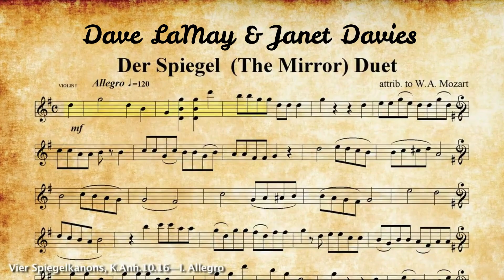Der Spiegel (The Mirror) Duet by Janet Davies and Dave LaMay